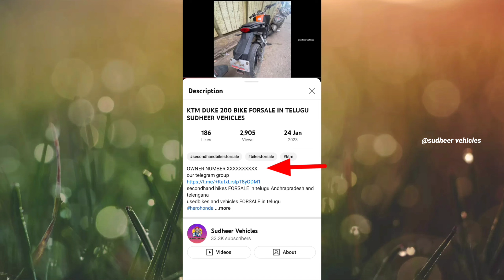KTM DUKE200 BIKES FORSALE IN TELUGU_BEST BUDGET BIKESFORSALE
sudheer vehicles